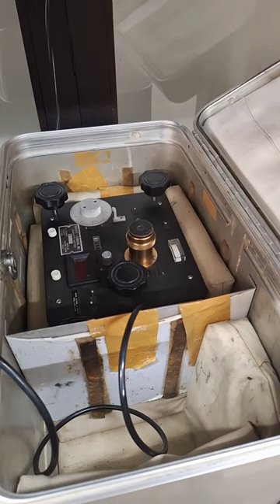Belajar Peralatan Geofisika yuk ....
Kantor Sarana Penyelidikan Pusat Survei Geologi mendapat kunjungan dari Mahasiswa Geofisika Universitas Gajah Mada dalam rangka pengenalan berbagai Peralatan Geofisika, melakukan ujicoba peralatan gravimeter, dan juga Pengolahan Datanya. Mereka disambut oleh para ahli di Pusat Survei Geologi, yang secara singkat memperkenalkan peralatan geofisika terkini yang dikelola dan menjelaskan tentang berbagai peralatan dan teknologi terbaru yang digunakan dalam penelitian dan eksplorasi geofisika di Pusat Survei Geologi.

Kesempatan ini merupakan bimbingan dan pembelajaran dari para ahli dalam menguji, mengkalibrasi, mengoperasikan serta melakukan simulasi akuisisi data gravitasi menggunakan peralatan gravimeter di berbagai lokasi sekitar kantor sarana penyelidikan Pusat Survei Geologi yang bertempat di kawasan Gedebage Bandung.

Selain itu, para mahasiswa juga diajak untuk terlibat langsung dalam pengolahan data dan diajarkan berbagai teknik pengolahan data gravitasi, termasuk analisis, interpretasi, dan visualisasi hasilnya.
Kunjungan ini tidak hanya meningkatkan pengetahuan mahasiswa, tetapi juga memberikan kesempatan berharga untuk berinteraksi dengan para ahli dan mendapatkan sharing pengalaman yang berguna bagi mereka di masa mendatang. Semoga kunjungan ini dapat memberikan inspirasi dan pengetahuan yang berguna bagi mahasiswa Geofisika UGM. Kegiatan ini merupakan komitmen Pusat Survei Geologi dalam pelayanan kepada stake holder dari kalangan akademisi.